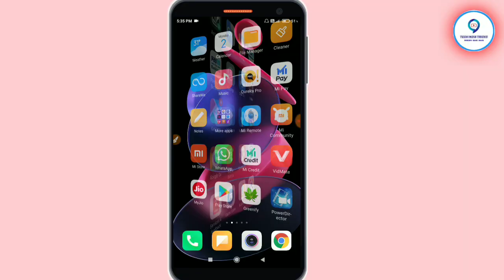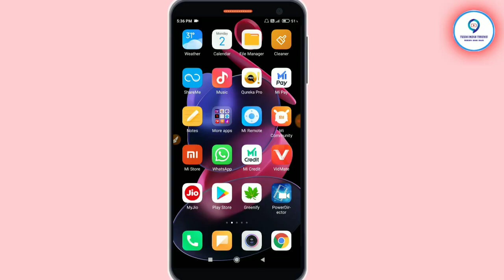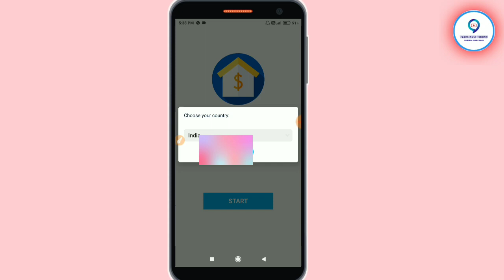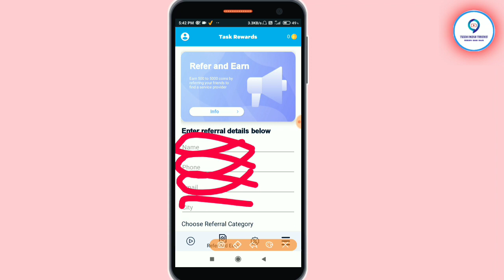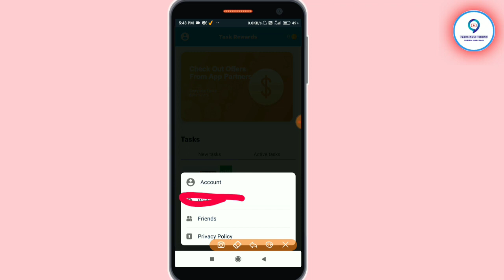unlimited scratch karke paise kaise kamaye scratch karke paise kamane wala app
hello dosto aaj ki Iss video me humne aap sabhi ko bataya hai ki kaise aap sabhi scratch karke paise kama sakte hai

इस ऐप को डाउनलोड करने पे मीलेगा 50 रूपऐ

refar code - 95280C46

scratch karke paise kaise jite mobile se
scratch karke online kaise kamaye paytm cash
paytm cash kaise kamaye scratch karke